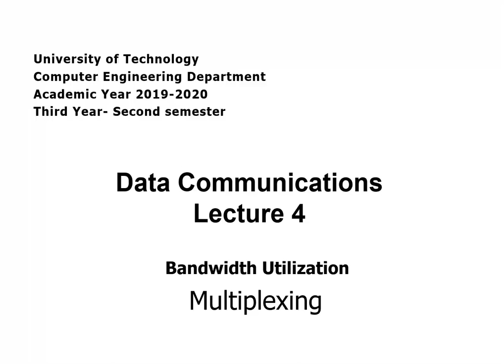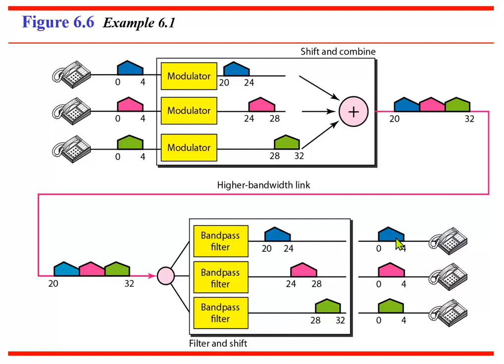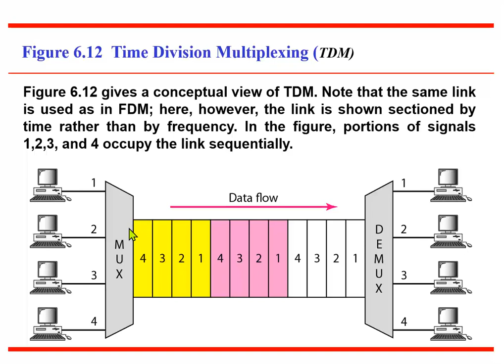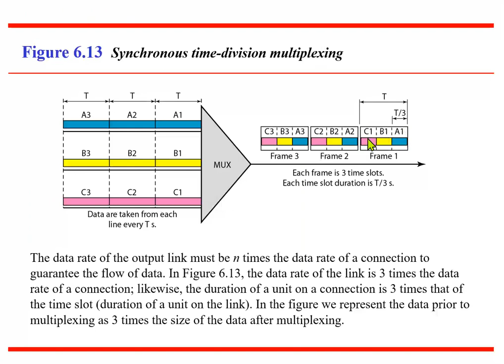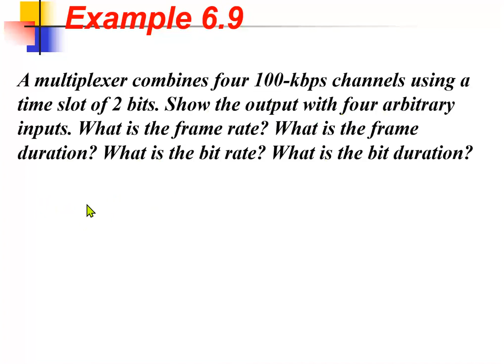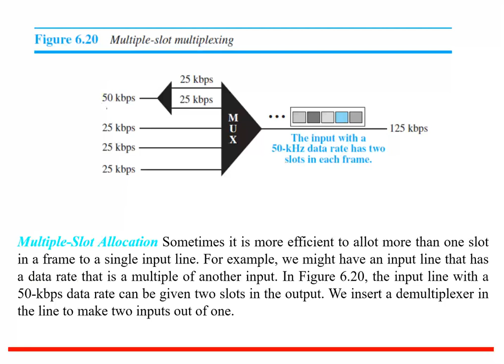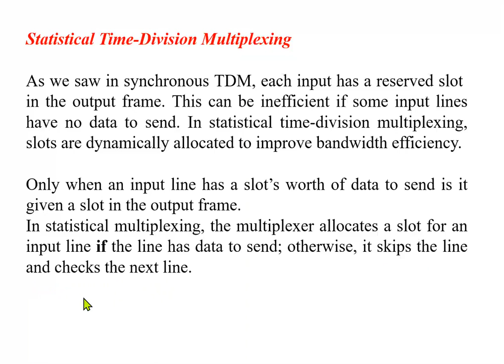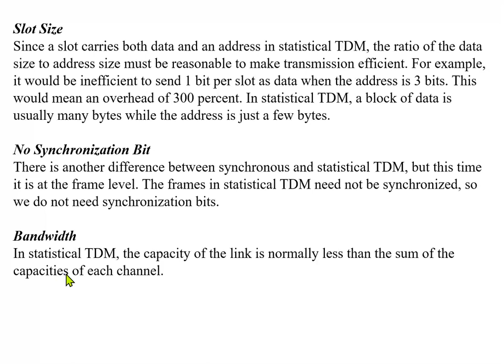مادة اتصالات محاظرة الرابعة / Multiplexing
شرح ماده اتصالات محاظرة الرابعة